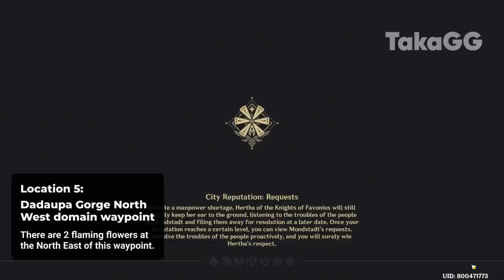BEST LOCATIONS Flaming Flowers Farming Route (FAST AND EFFICIENT!) Genshin Impact F2P Farming Stamen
Hello friends, we need flaming flowers to make "warmth bottle" to keep ourselves warm in Patch 1.2 (Dragonspine region).

There are 2 materials that are needed to craft this item, Starsilver and Flaming flowers. Starsilver is only obtainable in the Dragonspine region.

Loach pearl is removed from the recipe to avoid complains from mobile users? XD

Happy farming! ^_^

🦄 Friendly community
💬 Genshin discussions
💰 Genshin Wish Simulator Bot
📦 SMP Minecraft server

📌 Timestamps 📌

00:00 | Intro
00:12 | Location 1: Thousand Winds Temple South domain waypoint
00:44 | Location 2: Cape Oath waypoint
01:36 | Location 3: Dadaupa Gorge East domain waypoint
02:32 | Location 4: Dadaupa Gorge North West waypoint
04:50 | Location 5: Dadaupa Gorge North West domain waypoint
05:17 | Location 6: Dawn Winery South East domain waypoint
06:05 | Location 7: Stormterror’s Lair South West waypoint
06:31 | Location 8: Nantianmen waypoint
06:58 | Location 9: Tianqiu Valley waypoint
07:27 | Location 10: Cuijue Slope South waypoint
08:07 | Outro